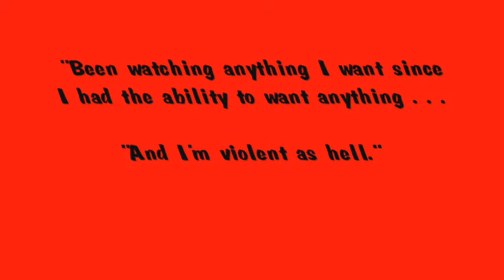Video Game Violence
This is a documentary done for a school project, that investigates the relationship between video games and real life violence.